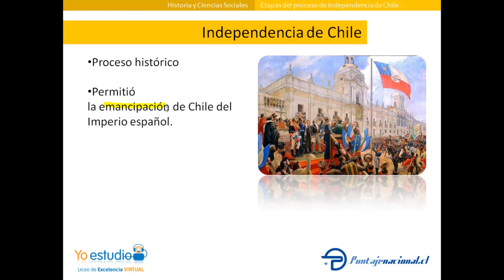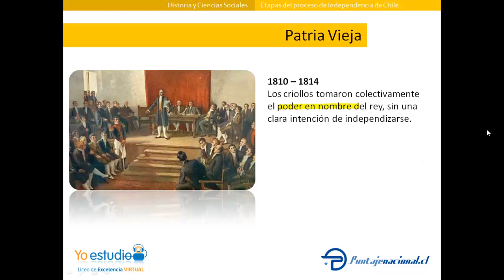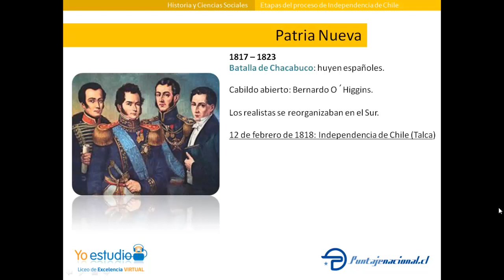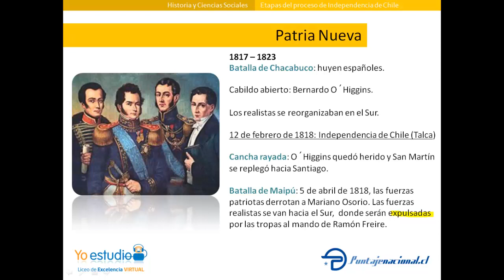Etapas del proceso de Independencia de Chile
Yoestudio.cl

Por ejemplo, o en enciclopedias virtuales o libros como:
Historia de Chile 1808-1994, Simon Collier
Nueva Historia de Chile (Universidad Católica), Samuel Vial y otros.
Breve Historia de Chile, Sergio Villalobos
Historia de Chile, Frías Valenzuela